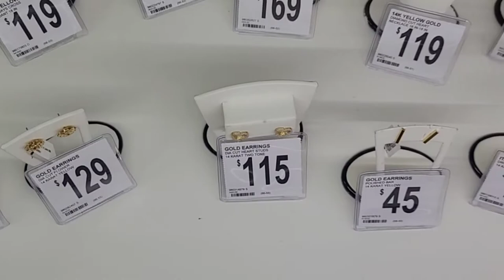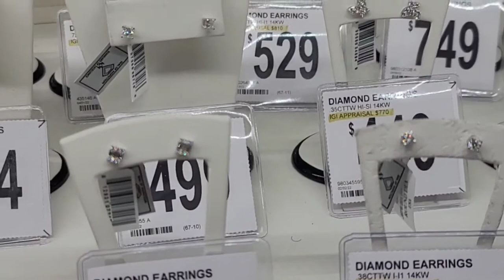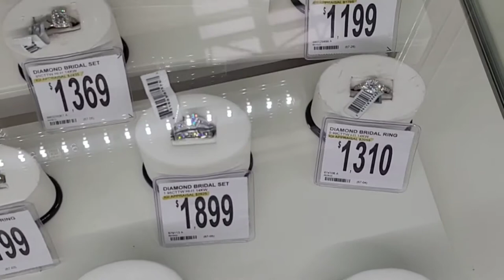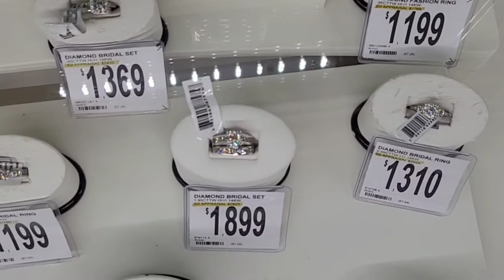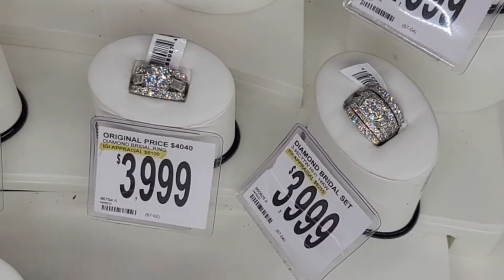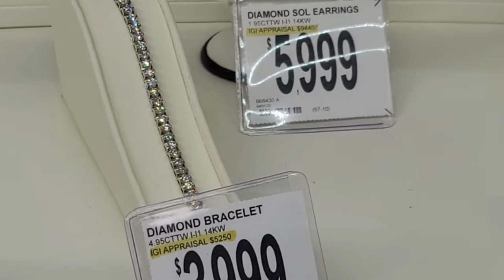Bridal| Diamond Rings| Bracelets| Necklaces At Sam's Club